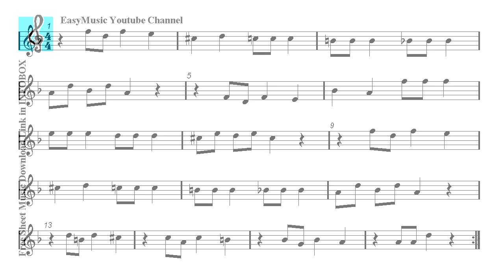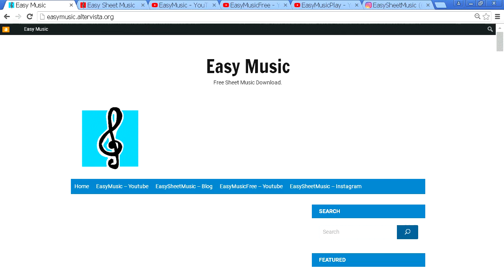Ocarina & Guitar Duet - The Nutcracker and the Four Realms (Sheet music - Guitar chords)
Walt Disney - Tchaikovsky - Dance Of Sugar Plum - Lo schiaccianoci e i quattro regni. First part: Ocarina and guitar duet - Second part: Play Along. ▼▼▼▼ Read more  ▼▼▼▼